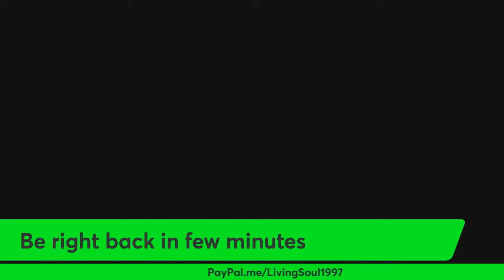Vegan Burgers 🍔 🌱, And Trip to The Gallery, Ti Tours , Chosen Individual, Targeted Individual..